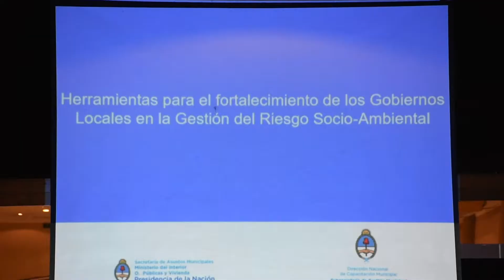Capacitación en gestión de riesgo para funcionarios municipales y organizaciones civiles